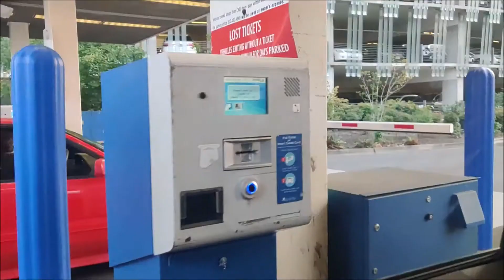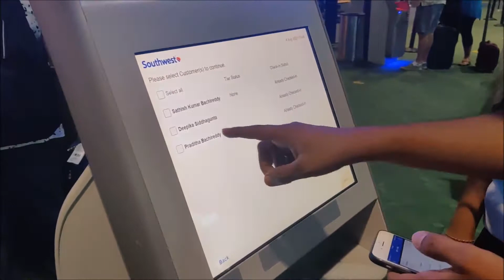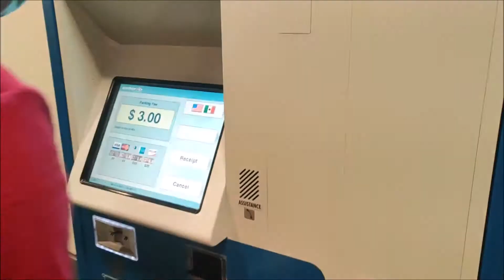చెల్లి వాళ్ళు వెళ్ళిపోయారు|| Sahasra బాగా emotional 😥అయింది